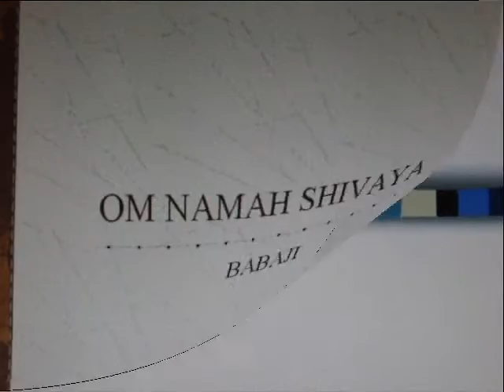OM NAMAH SHIVAYA BABAJI ( visual chant ) !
OM NAMAH SHIVAYA BABAJI , VISUAL CHANT , ' blessings ! ' .